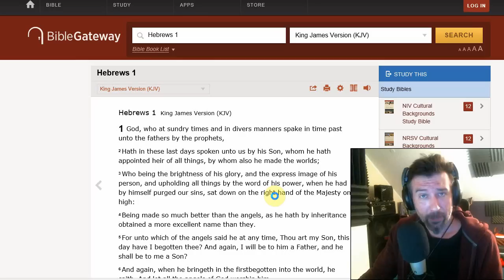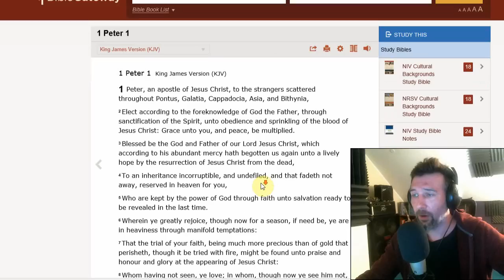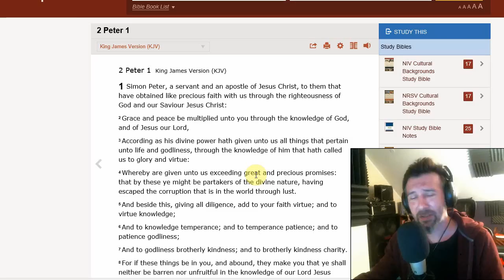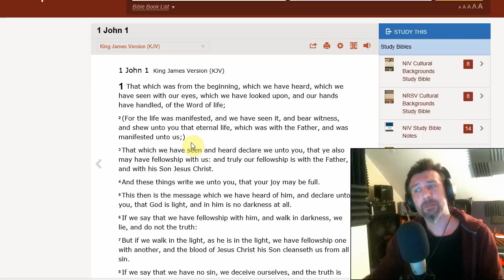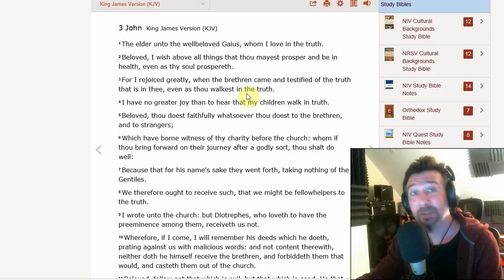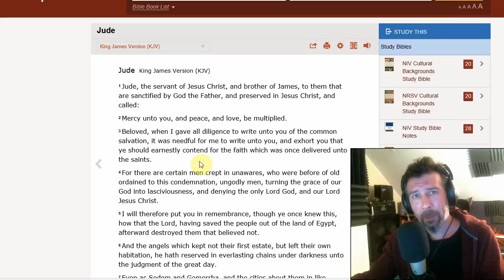Works for Salvation During the Tribulation - Max Bauer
There are some who say that people are saved by works in the tribulation period, and that the books of Hebrews through Revelation are written to Jews for that time period, not at all to Christians.